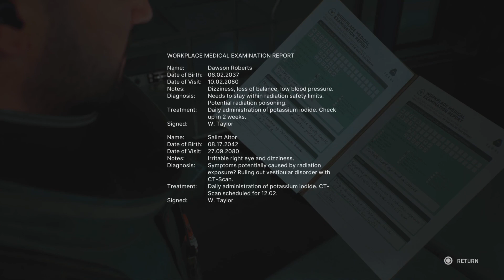FORT SOLIS | PART 1 - THE DISTRESS CALL | PS5 PLAY THROUGH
Travel to the Red Planet of Mars as OBI plays as engineer Jack Leary (Roger Clark) as he responds to a distress call from the space station Solis. Obi will try and uncover why Fort Solis is empty and what mysteries Fort Solis has. Will OBI make it out alive? Thank you ALL for your continued support!